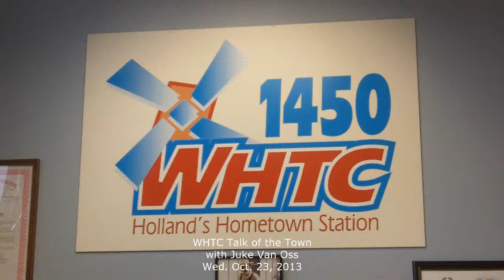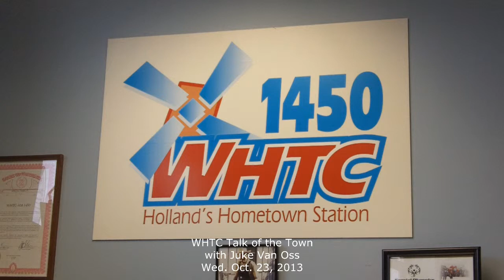Kurt Dykstra on Talk of the Town Oct 23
Holland Mayor Kurt Dykstra talked about another fresh leaf on his city's laurels during an appearance on WHTC's Talk of the Town program with Juke Van Oss on Oct. 23, 2013.